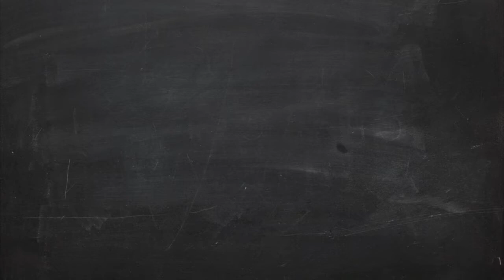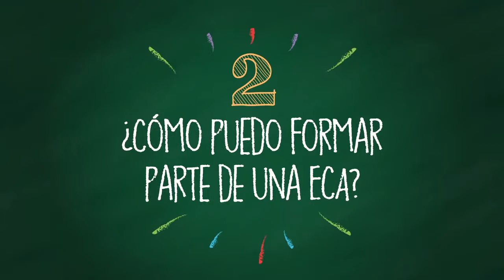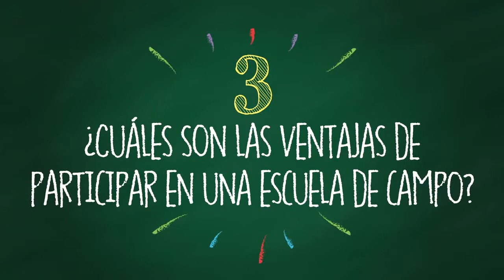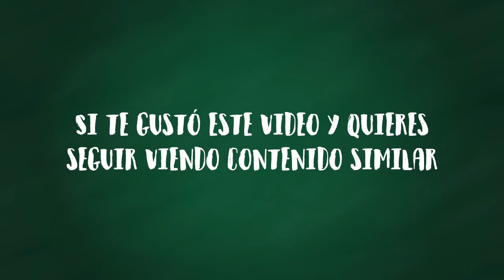Escuelas de Campo - ABC del Senasa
En el séptimo episodio del ABCdelSenasa , directo y sin paltas; nuestra responsable del seguimiento y monitoreo de las ECAs, Joam Ambrosio, te cuenta todo sobre las EscuelasDeCampo en menos de 5 minutos.